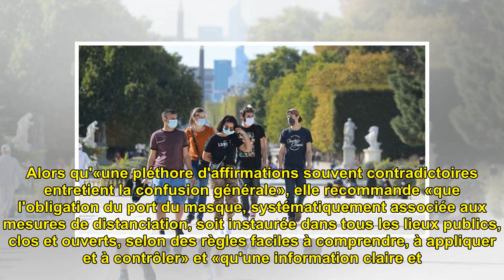Pas besoin de laver les masques en tissu à 60°, estime l'Académie de médecine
Le lavage des masques en tissu...